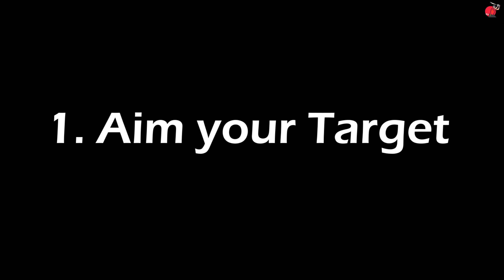How to Bowl Yorker in Cricket with Tennis Ball | Yorker Bowling Tips | Yorker Bowling Kaise Kare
Hello, we are back with another interesting video on tennis cricket. In this video we are going to share some yorker bowling tips & tricks which help you to bowl Yorker in cricket with tennis ball. In cricket, Yorker is known as most destructive delivery against batsman. If you love to play tennis cricket then watch it till end because we will share some important yorker bowling tips.

Many of young bowler's don't know how to do yorker bowling practice. If you follow my tips & tricks you can also bowl yorker with stumper ball.

In this video we explained all the following points which is mention below:
1. Yorker bowling kaise kare
2. Yorker bowling tips tennis ball
3. Cricket bowling tips with tennis ball
4. Tennis ball ko kaise pakde
5. Hath ghuma kar bowling karna.
6. Increase bowling speed in tennis ball

Follow the tips which we shared in these video and improve your batting skills.

My accessories for YouTube video's
Mobile (Iphone 11)

PRESS BELL ICON TO GET NOTIFICATION OF MY VIDEO.